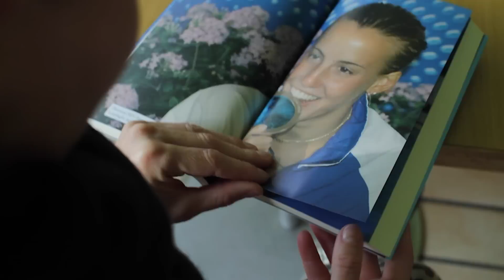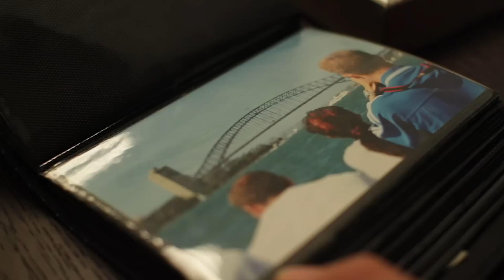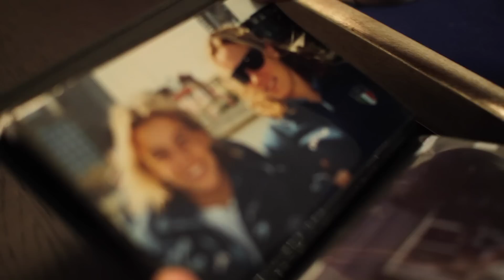From Italia to Australia #4 | Tania Cagnotto | Tuffatrice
Nel settembre del 2000 Tania Cagnotto, appena quindicenne, è la più giovane atleta delle Olimpiadi di Sydney, in quell’occasione arriva 18esima e manca la finale solo a causa di un solo tuffo sbagliato. Da quel giorno ha scritto con costanza pagine importantissime di storia dei tuffi al femminile, da quella italiana a quella mondiale. Trionfi, vittorie, medaglie in tutte le manifestazioni e in tutte le specialità.
Sempre in Australia, a Melbourne questa volta, ha conquistato la medaglia di bronzo ai campionati mondiali di tuffi ed è tornata a Sydney nel 2011 per un periodo di training di 3 mesi in preparazione alle Olimpiadi di Londra 2012.

Questa intervista fa parte di una mini-serie demo di 4 puntate girata in Italia chiamata "From Italia to Australia", in cui abbiamo intervistato personaggi legati al mondo italo-australiano e che hanno vissuto importanti storie in Australia.
Questa mini-serie fa da trailer alla Web-serie "Sognando l'Australia" in onda online su YouTube da Febbraio 2015.

Sigla di Tarall & Wine
Sottotitoli a cura di Annalisa Moscatiello
Additional music by Josh Woodward
Le immagini di repertorio (Olimpiadi di Sydney 2000, Mondiali di Melbourne 2007, Sydney 2011) sono fornite da Tania Cagnotto e provengono dalla sua videoteca personale.